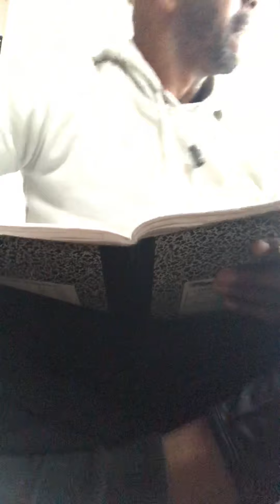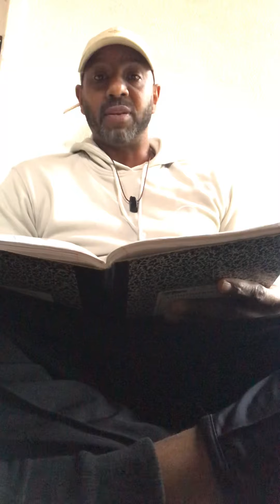AFFIRMATIONS (the power of gratitude)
Affirmations for health power of gratitude video to help you to focus on a healthy body and to express gratitude everyday for life health and strength things we take for granted everyday